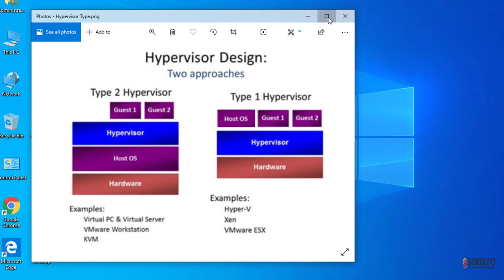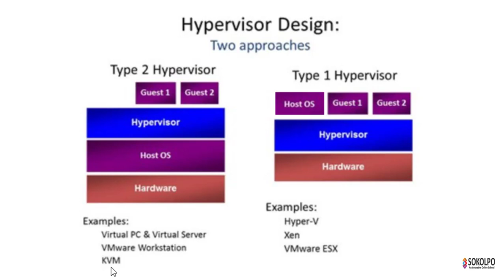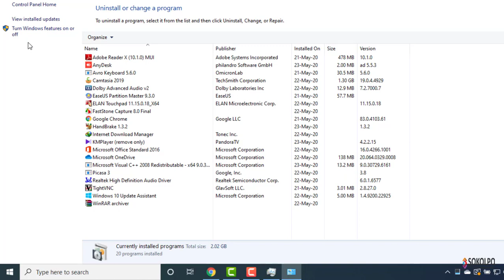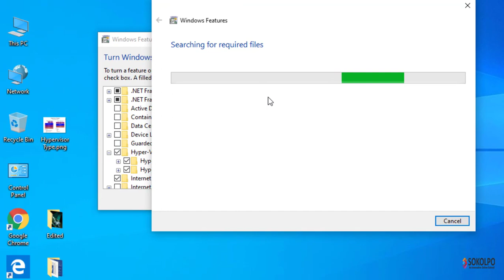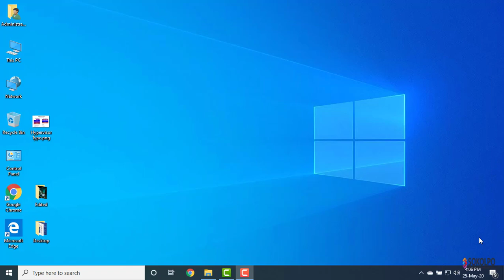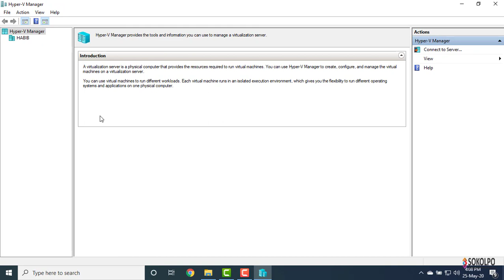How to Enable/Install Hyper V on Windows 10 | SOKOLPO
How to Install Hyper V on Windows 10.
How to Enable Hyper V
Sokolpo School of Professionals: